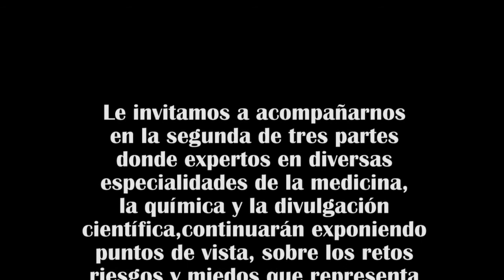Pandemia y vacunación 2021: debate con profesionistas mexicanos en la primera línea de combate II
En el segundo segmento de este programa  dividido en tres partes, el equipo interdisciplinario que integra nuestro panel de expertos aborda las carencias en los hospitales públicos donde se trata la pandemia. Se incorpora la doctora Mercedes Ballesté quien hace trabajo de "Triage", (calificación y canalización de enfermos de acuerdo a su nivel de gravedad) y reflexionamos sobre la ética médica; las carencias en el sector público y si vacunarse o no vacunarse es un problema personal o una decisión colectiva.

Agradecemos la colaboración  de:

Doctora Mercedes Ballesté. Colaboradora en el área de " Triage" para la clasificación y canalización de víctimas de la pandemia.
Gabriel Pérez. Médico Pediatra. Doctorado en Salud Colectiva por la UNAM
Dra. Donají Martínez. Responsable de la logística para la atención de la pandemia en Oaxaca
Guadalupe Lizárraga. Fundadora de Los Ángeles Press y cuyo apoyo fue esencial para la realización de este programa
Maestro Joaquín Berruecos, docente de la U.N.A.M, divulgador de la ciencia y creador del portal Kathedra.org
María del Pilar López Salgado, Doctora en Siquiatría

Te invitamos a dejar tus comentarios en la parte inferior de este video,  agradecemos de antemano que te suscribas gratuitamente y lo compartas con quien consideres pueda interesarse en el tema.

Agradecemos tus comentarios y  participación para compartir este video con tu familia y comunidad.